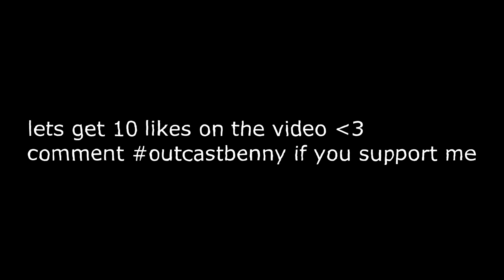CAUTION ⚠️ (Updated Settings + Sensitivity)